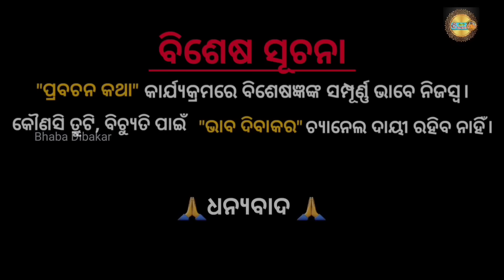ଘରକୁ ଅଧା ଦୁଃଖ ଦିଏ ରୋଷାଇ ଘର